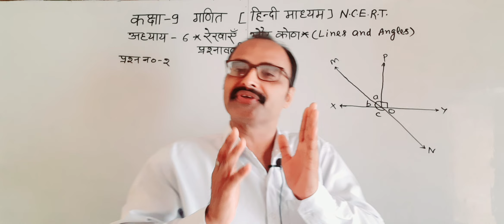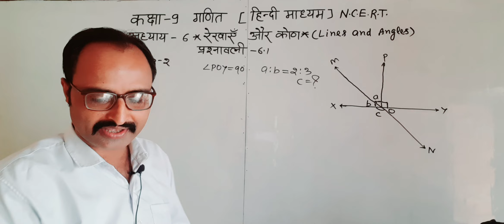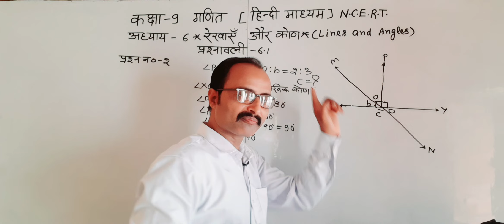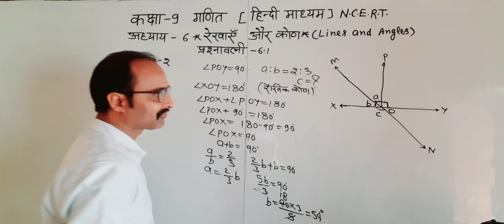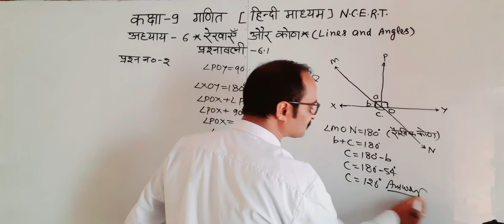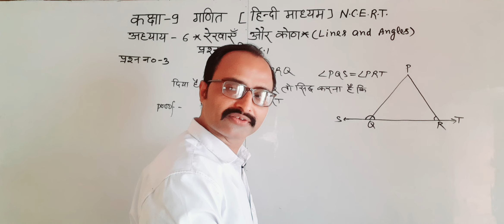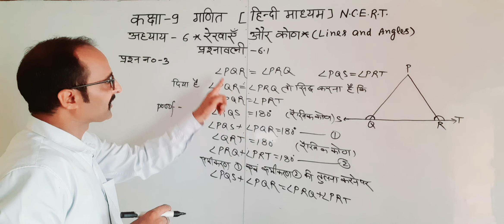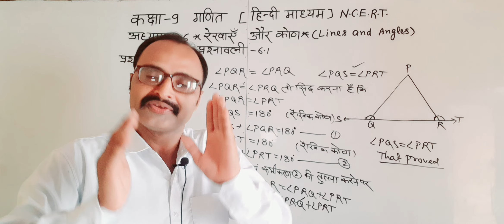कक्षा-9गणित [N.C.E.R.T]अध्याय 6/रेखाएँ और कोण/प्रश्नावली-6.1/प्रश्न 2/3#answer#Question